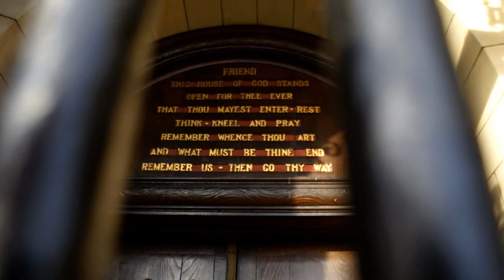walkabouts Bangour Village Hospital slideshow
The hospital was modelled on the Alt Scherbitz asylum of the 1870s, at Schkeuditz, Germany, and represents one of the first "colony" plan psychiatric hospitals in Scotland.[1] The Bangour institution comprised individual villas which would house approximately 30 patients each. The village also incorporated its own railway station, a farm, bakery, workshops, recreation hall, school, shop, library, and latterly, and a multi-denominational church.
The hospital was requisitioned by the government War Office during both wars when it became "Edinburgh War Hospital" and "The Scottish Emergency Medical Hospital", reverting to a psychiatric hospital between and after the wars.
The number of patients rose to over 3,000 in 1918. Temporary marquees and prefabricated huts were erected to cope with the demand for bed space, for both patients and staff. This led to the creation of Bangour General Hospital in the surrounding grounds, which was to become a world leader in many medical fields, in particular its esteemed burns and plastic surgery unit which was established in 1940.[citation needed] It also had a 1st class Maternity Unit serving the whole of the county.
In 1989, St John's Hospital opened in nearby Livingston, and services were transferred from Bangour General Hospital, which closed in the early 1990s.[2] The Village Hospital also started to wind down after the opening of St Johns, with the last remaining ward closing in 2004.